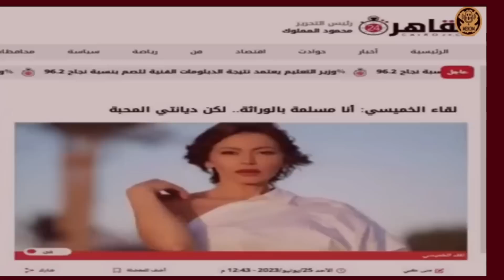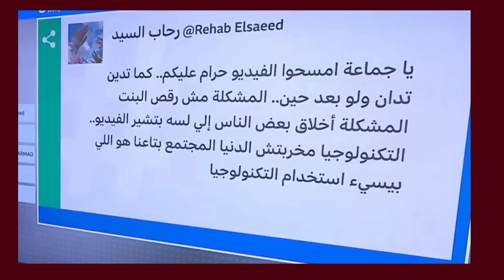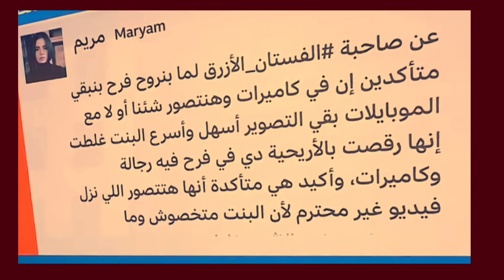مفاجأة لقاءالخميسي غيرت دينها لدين جديد واعلنت السبب الحقيقى لكده وصاحبة الفستان الازرق تعلن مفاجأة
مفاجأة لقاءالخميسي غيرت دينها لدين جديد واعلنت السبب الحقيقى لكده وصلحبة الفستان الازرق تعلن مفاجأة. طلاق صاحبة الفستان الازرق من بعد تسريب فيديو رقص جرئ زوجها انا مش دي ومات واهانات خطيرة من فنانه المصريين لصوص حضارةمبنوش الاهرامات والسوشكليب نص سيطو مني ( احنا صحاب بلدنا ) عصام صاصا الكروان - توزيع كيمو الديب Official Music Video
يال ميديا مستنقع فضايحاحلي
يوم مع العائلة والدنيا شتت علينا في حمام السباحة !!المفجاه المنتظره🎉لامل اختى هديتي اناورموسه لايلين أول حفيده لماما سعيده كان لازم نسد مكان مام ا😍 قوية على موبايل سيد عبد الحفيظ.. ردود صادمة: المشجع اخد حقه اويخلطت ١٠٠ نوع زبادي | مش هتصدقوا عملت ايه بالخليط !!
خلطت ١٠٠ نوع زبادي | مش هتصدقوا عملت ايه بالخليط !! 😱

الرئيس السيسى ينفعل على الهواء بسبب سعر الصرف
ATEEZ(에이티즈) - 'BOUNCY (بعد تصدر "سطلانة" للتريند باحتفال لاعبي الأهلي، معوض يعلق: ميزة الجيل ده إنه بيعرف يحتفل أحسن مننا 😅

K-HOT CHILLI PEPPERS)' Official MV
جصنعت برنامج يعطيك اي شي ترسمه على الورقة في ماين كرافت 😍😨

ربت فسقعدت أطور لعبة لمدة 8 شهور!!

قعدت أطور لعبة لمدة 8 شهور!!نجوت من الموت بط
ريقة إعجازية ( أهم 26 دقيقة في حياتك !!)مراتي الصبح فرحتهم 🙈 وبالليل اكلتهم وزغطتهم 😂(يادي
الهنا ياولاد😯)نورت حياتي يا قلب مامي 🥹
MISAMO「Marshm5 يوتيوبرز جابوا العيد في البث المباشر 😨💥

allow」Music Videoاول مره احمد يطبخ بعد الجواز 🥹🤍انبهرت بأكله ￼
على
ردة فعلي على اول فيديو لي على اليوتيوب (مؤثر)🥹الاهلي زعيم القارة بطلا لافريقيا للمرة الحادية عشر في تاريخه بعد الفوز على الوداد|الهستيالاهلي والوداد, الاهلي والوداد المغربي, مباراة الاهلي والوداد المغربي, الاهلي, الاهلى والوداد, موعد مباراة الاهلي والوداد المغربي, مباراة الاهلي والوداد, الاهلي اليوم, موعد مباراة الاهلي والوداد المغربي في النهائي, ملخص مباراة الاهلي والوداد, موعد مباراه الاهلي القادمه, الوداد والاهلي, متى موعد مباراه الاهلي والوداد المغربي, اخبار الاهلي اليوم, الوداد, ملخص الاهلي والوداد, الأهلي والوداد, بث مباشر مباراة الاهلي والوداد, هدف محمد عبد المنعم, الاهلي المصري, A
hly SCري
ث القبض علي ناشر الفيديوذات الفستان الازرق,
ذات الفستان الازرق اليوم,
يا ذات العيون الخضر,
يا ام الفستان الازرق,
يا ذات العينين العسليتين,
لابسه فستان ازرق,
لونه لون الصيني,
ام الفستان الازرق,
فستان ازرق طويل,
قصر ازرق,
قصر الازرق,
قصر حسك,
في الاحمر,
في الازرق,
ذات الضفائر الذهبيه,
ذات العينين الصاحيتين الممطرتين,
ظلال عيون ازرق,
طقم ازرق,
ازرق نيلي,
فستان ازرق نيلي,
ذات الاجراس,
دار القمر بلو نايل,
دار الزرقاء,
دبيل,
ثوب ازرق,
ام الفستان الازرق ذهب ذهب,
ذات الشعر الغجري,
ذات العيون الخضراء
د / نهاد ابو القمصان
طلاق ياسمين صاحبة الفستان الازرق